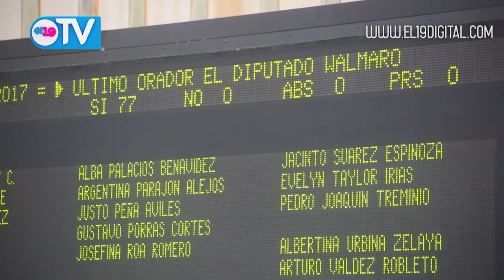NOTICIERO 19 TV JUEVES 01 DE DICIEMBRE DEL 2016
Resumen Noticioso jueves 01 de Diciembre del 2016.